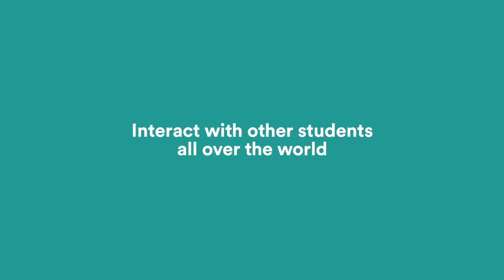Learn English with FLS 2021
Learn English with FLS International. We have 18 levels of so no matter your ability, there's just the right class for you.

We're offering in-person classes, online programs and so much more.